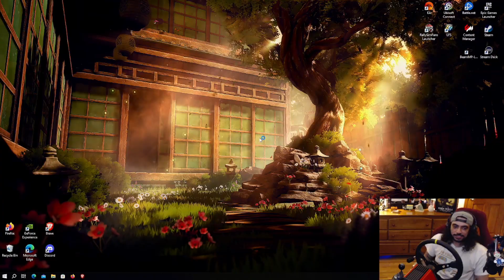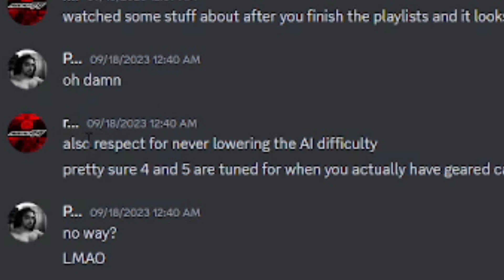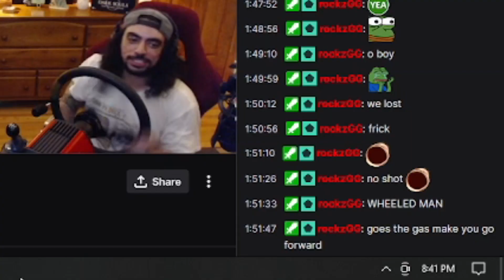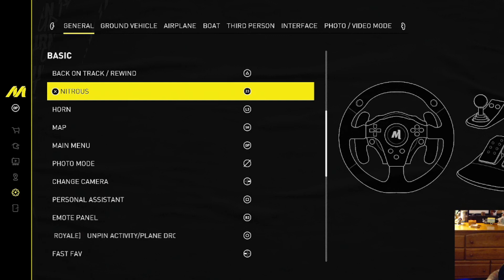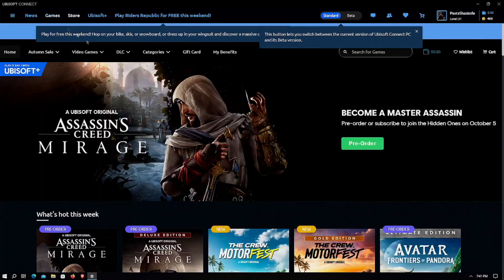My Crew Motorfest 5 Hour Trial Wheel Thoughts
Coming from sim racers I wasn't really planning on playing an arcade racer like Motorfest but since it had a 5 hour trial I figured I may as well see how it feels and give some thoughts.
Social:
Sim Rig:
Thrustmaster T300 RS GT Edition and T818
Thrustmaster Sparco Rally R383 Wheel